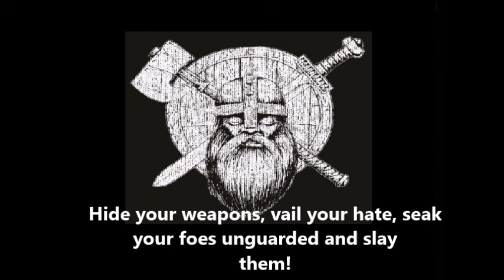Ensiferum - Axe Of Judgement (with Lyrics)